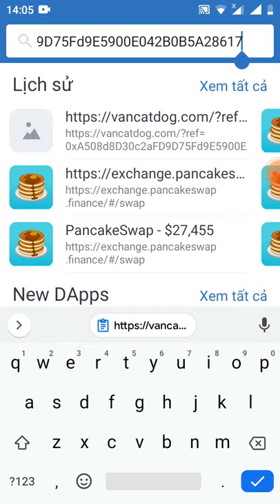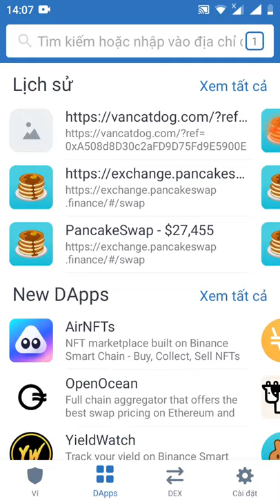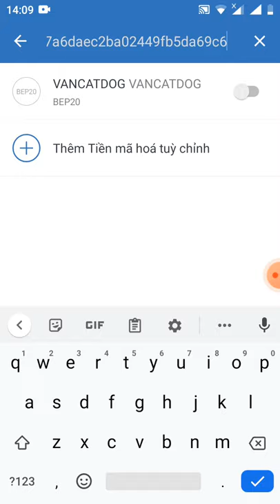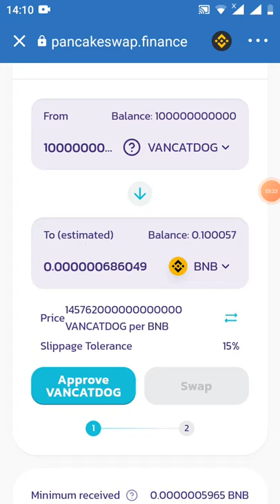hướng dẫn claim free 100.000.000 .000 token VANCATDOG mạng binace smart chain đã lít sàn pankaceswap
Link claim

contract VANCATDOG
0x97F4e15606cf335B7a6DAEC2BA02449Fb5Da69C6

các bạn nếu copy không được thì dán video minh vào trình duyệt crôm coppy nhé